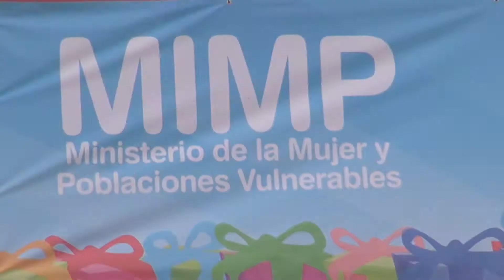Festiniños Navideños 2015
Así se celebró la navidad con más de 10 mil familias del país. Los niños y niñas disfrutaron de amenos juegos, mientras sus padres y madres recibieron información de los distintos servicios que ofrece el Estado.